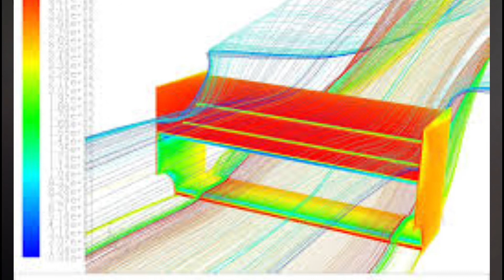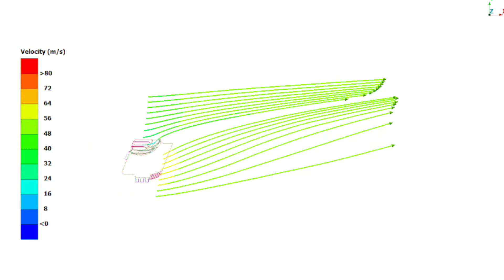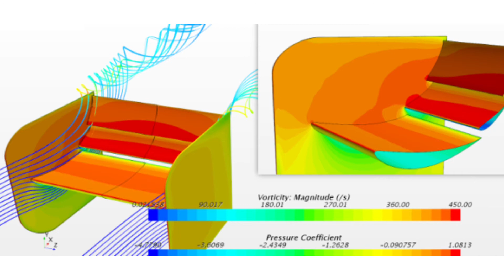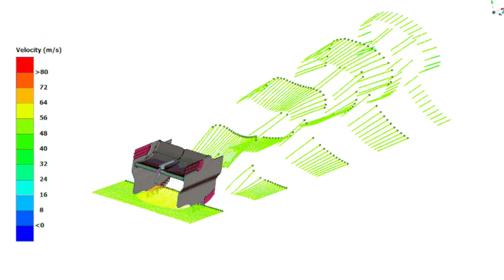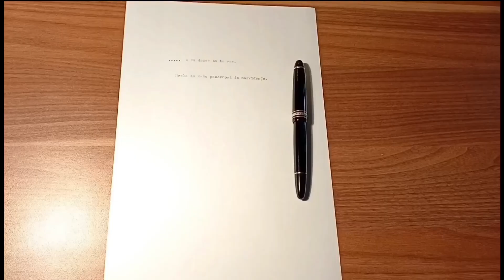Prebrisana rešitev pri Aston Martinu